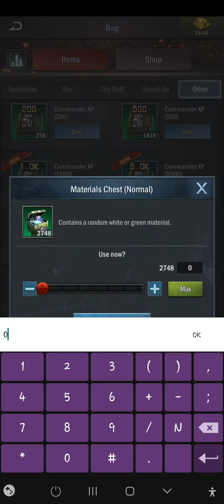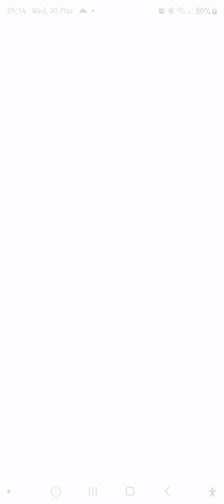Age of Origins Gameplay ERA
Age of Origins Gameplay ERA 20/03/24